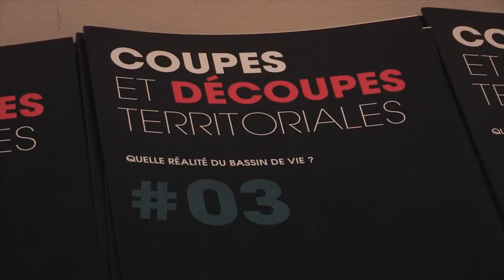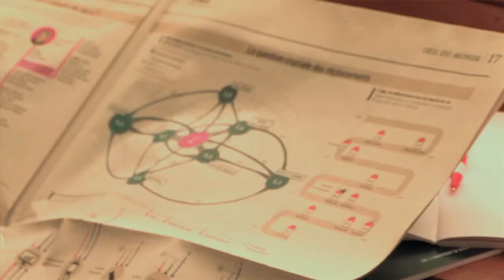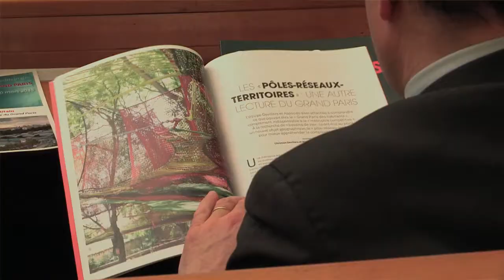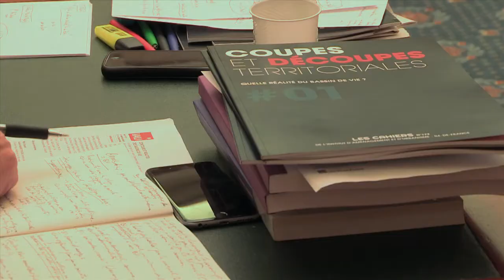Bassins de vie : contours et réalités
Rencontre organisée par l'IAU le 11 février 2015 au Palais Bourbon, en partenariat avec la Fondation Jean-Jaurès, la Fondation pour l'innovation politique et le journal Le Monde.
Avec la participation de Daniel Béhar, Gilles Finchelstein, Laurence Lemouzy, Valérie Mancret-Taylor, Catherine Mangeney, Bruno Marzloff, Dominique Reynié, André Torre, Martin Vanier.

Le projet de loi en cours d’examen relatif à la Nouvelle Organisation Territoriale de la République (NOTRe), dans la continuité de la loi MAPTAM de janvier 2014, utilise le concept de Bassins de vie, dont la cohérence avec les réseaux et activités dans les territoires suscitent des interrogations.
À l’heure « avancée » de la globalisation, de la mondialisation des échanges, de la connexion numérique permanente, force est de constater que la vie dans les territoires s’organise aujourd’hui en réseaux et polarités qui correspondent à divers usages.
Dès lors, il convient de s'arrêter sur ce que recouvre cette notion de bassin de vie.
- Est-ce une notion pertinente ou une organisation démocratique nécessaire ?
- Quels sont les découpages à l’œuvre et comment l’action publique fabrique-t-elle des territoires ?
- Comment les territoires sont-ils modelés par les usages citoyens, économiques ?
- Comment passe-t-on chaque jour de la vie locale à la connexion globale ?